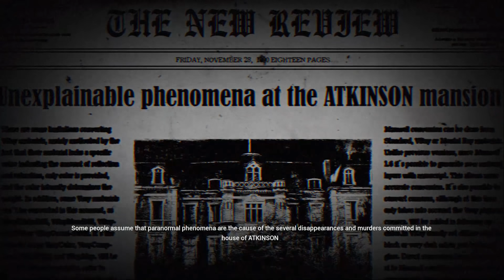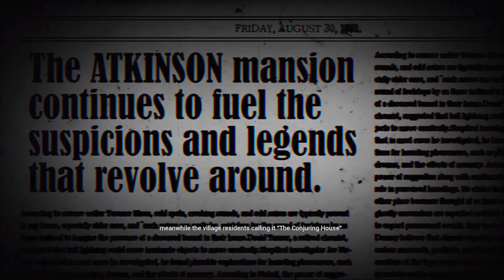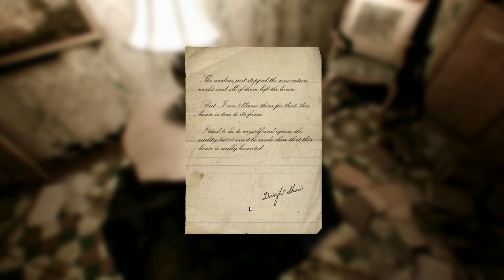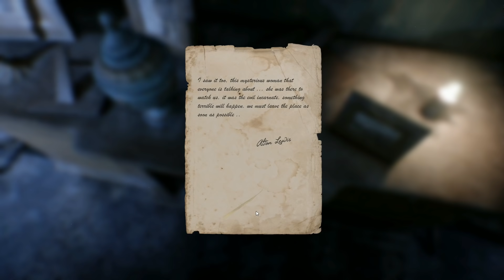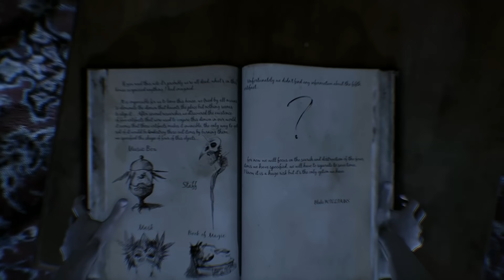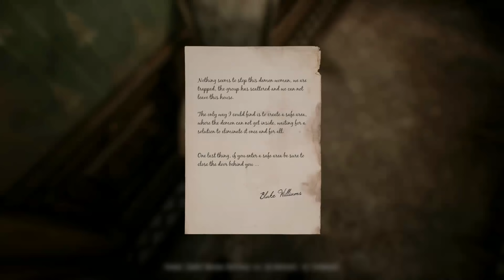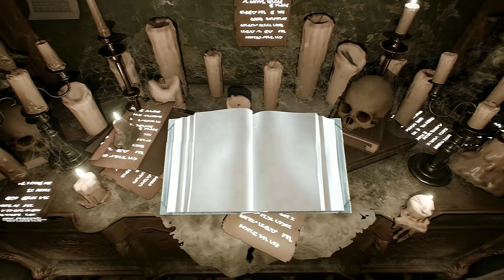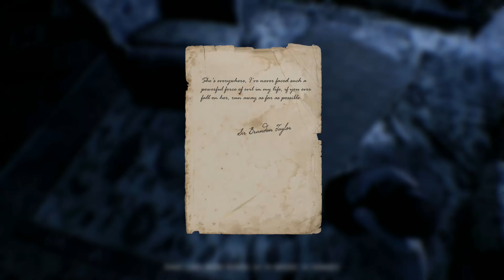The Conjuring House #1 บ้านผีหลอก